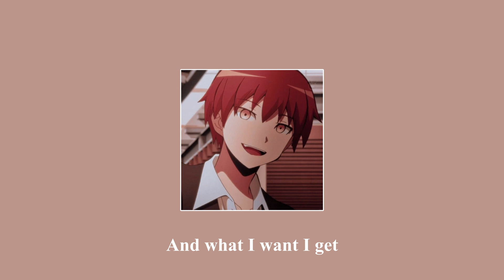Wild Fire - Villian (Slowed/Reverb)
Villian
Wild Fire